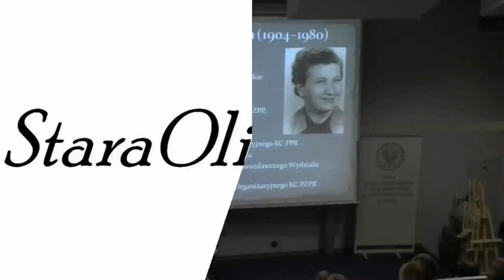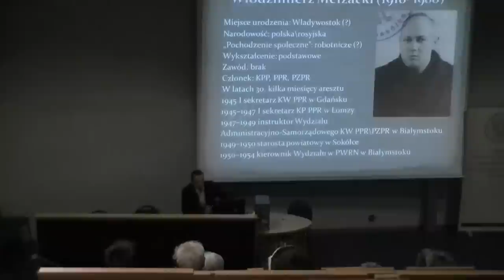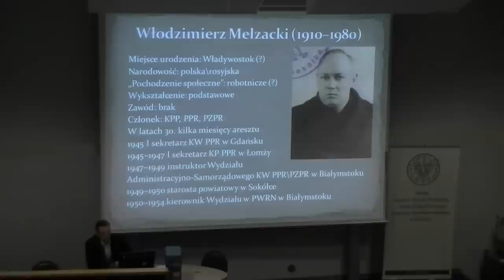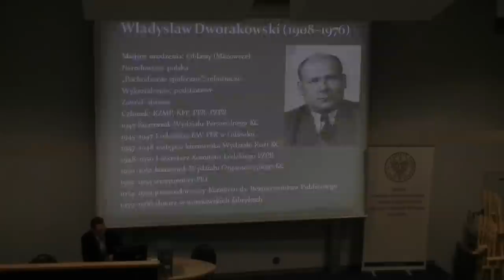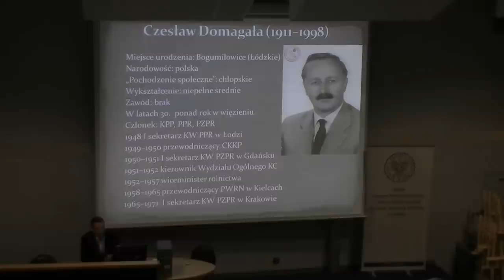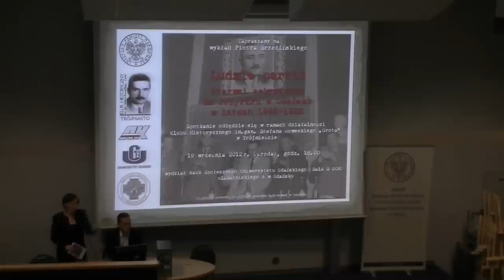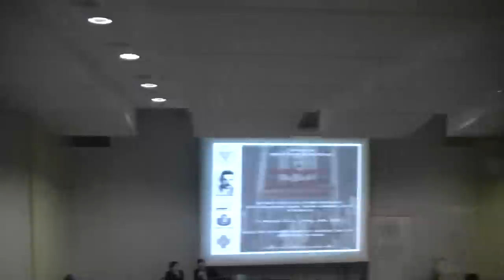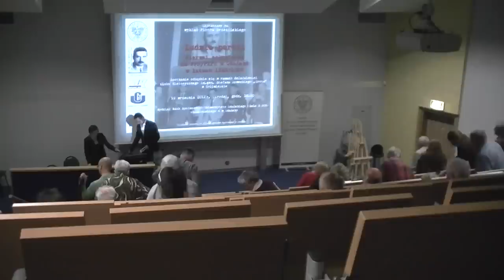Ludzie partii - wykład / StaraOliwa.pl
Większa część wykładu Piotra Brzezińskiego "Ludzie partii. Pierwsi sekretarze KW PPR/PZPR w Gdańsku w latach 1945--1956"